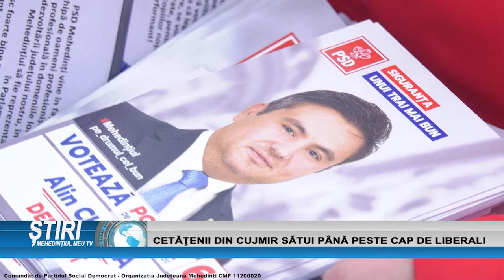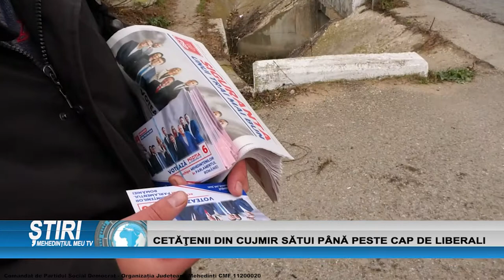CETĂȚENII DIN CUJMIR SĂTUI PÂNĂ PESTE CAP DE LIBERALI